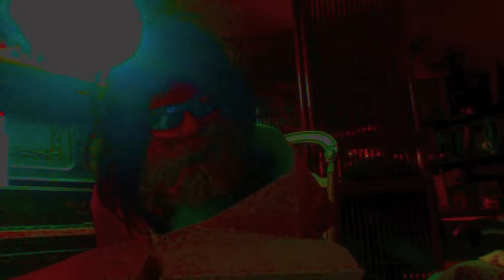Mark Alburger - 20th-Century Music V (1d. Lennon)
Mark Alburger's 20th-Century Music V (1d. Lennon) - John Lennon
(Remote Lecture during Diablo Valley College Coronavirus Closure, April 27, 2020)